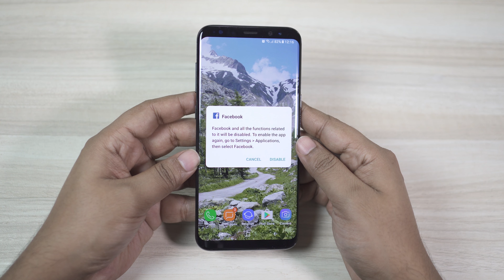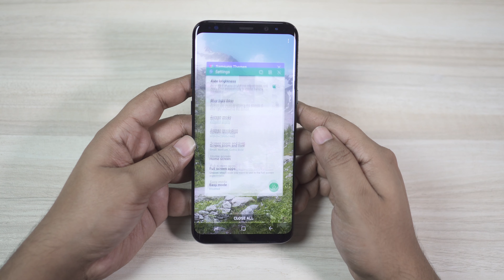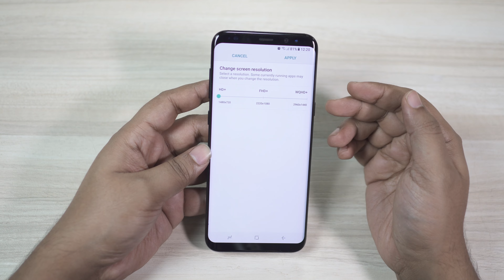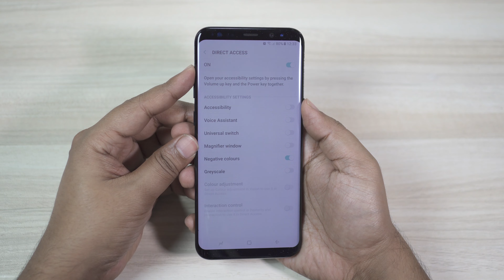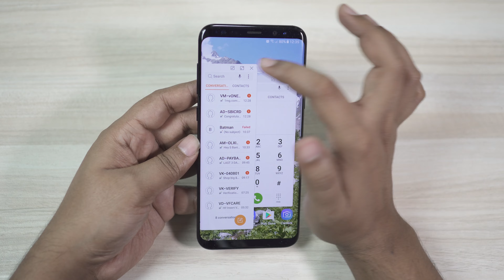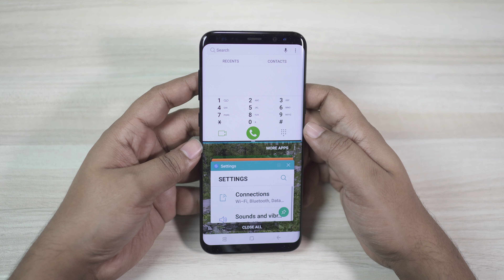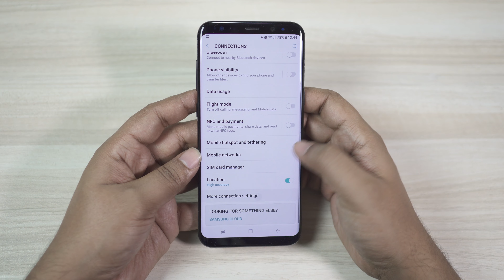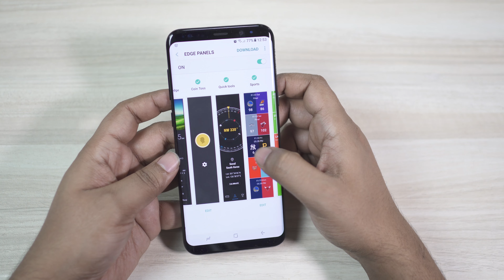100+ Hidden TIPS & TRICKS on GALAXY S8 & S8+ That Will Blow Your Mind! (4K) Part- 2/4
A very special video on Samsung Galaxy S8 & Galaxy S8+ showing of numerous jaw-dropping features, tips & tricks that will blow your mind!

The new Galaxy S8 and S8+ are true 'smart'phones with smart features that make your life easy. In this second episode, I've demonstrated some tricks/tutorials on the 'Home' screen.